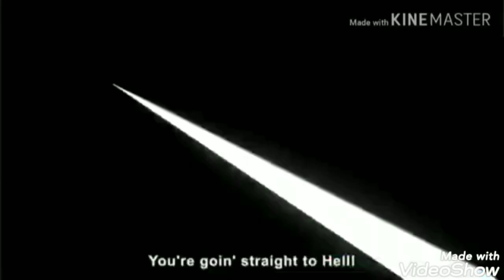Informations to My fans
I BHL Studio Giovanna, Have Request List!